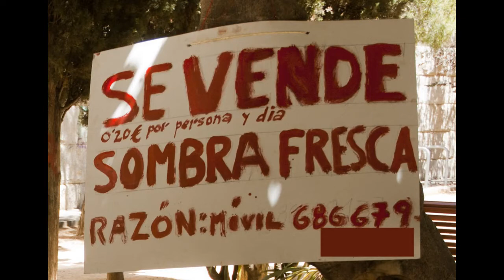FIESTA FACULTAD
Fiesta de estudiantes en la Facultad de Bellas Artes de la UNIVERSIDAD DE BARCELONA